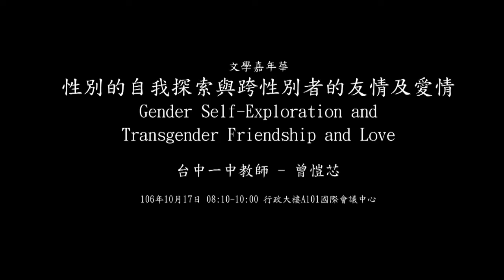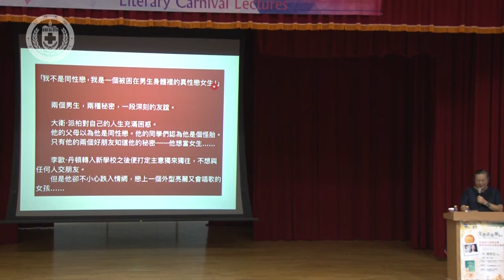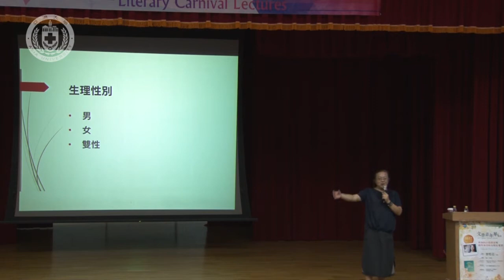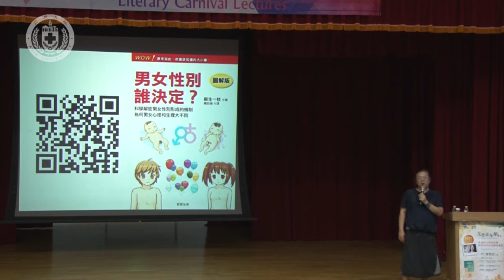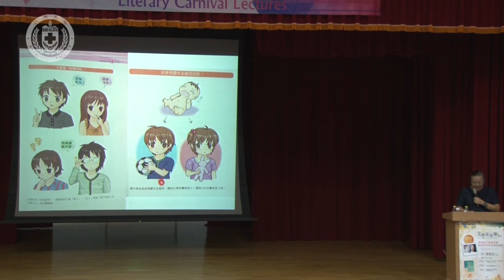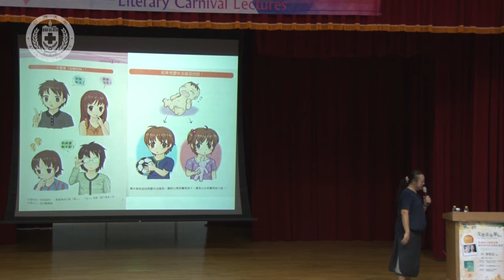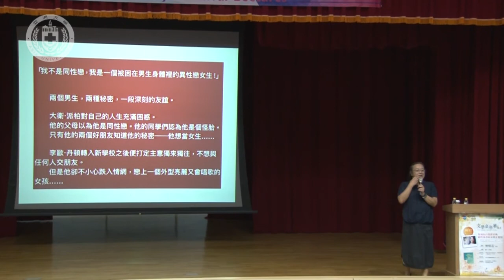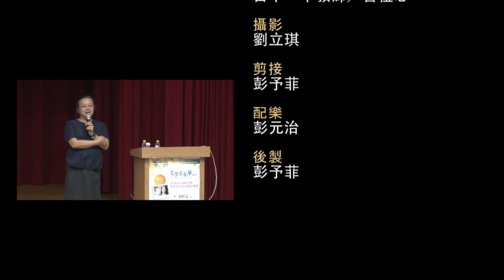【亞洲大學│通識中心】1061017性別的自我探索與跨性別者的友情及愛情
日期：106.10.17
時間：上午8點-10點
講者：曾愷芯 老師

勇敢做自己的台中一中曾愷芯老師。原本為男性的他，有美滿的家庭，但現在她決定勇敢面對自己的性別傾向，大方做一名女性。演講中曾老師從生物學、生理學、心理學的角度認知性別認同，對於現在的自己，愷芯老師以誠懇傾聽自己內心的聲音，勇敢跨越與生俱來的生理性別，在同學和朋友的支持鼓勵中，活出精彩的自我。